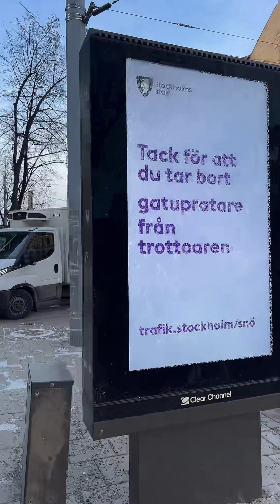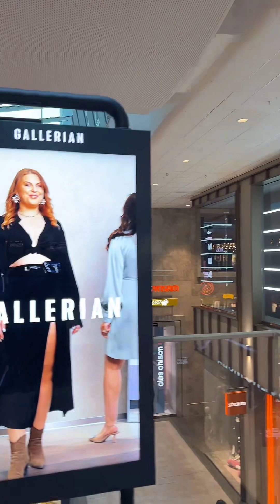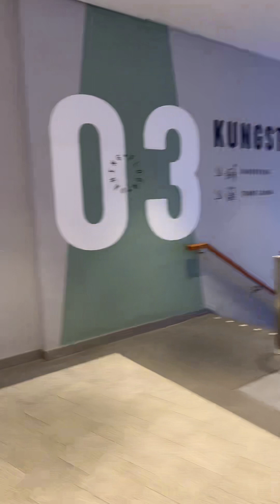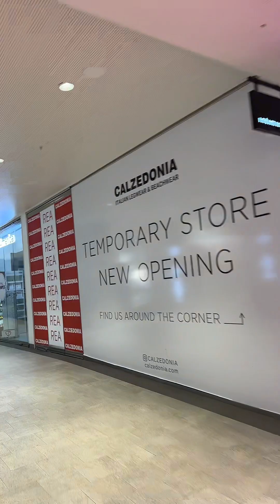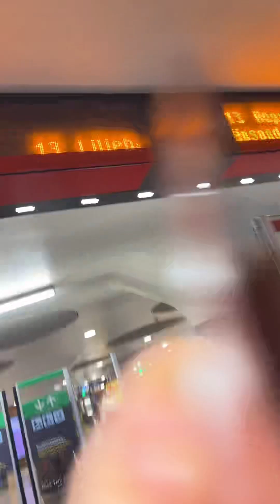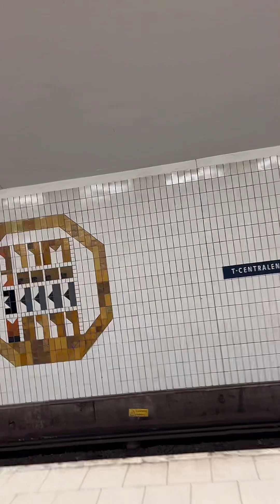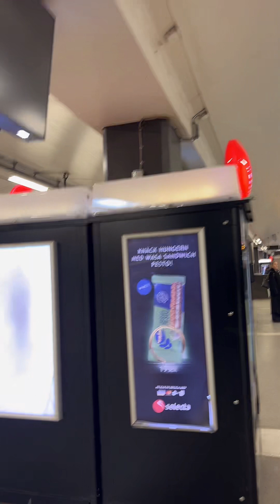أجمل محطات المترو في السويد مدينة ستوكهولم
السويد مدينة ستوكهولم أجمل محطات المترو  محطة Kungsträdgården

تابع الفيديو…..